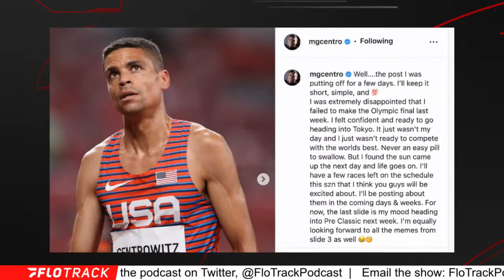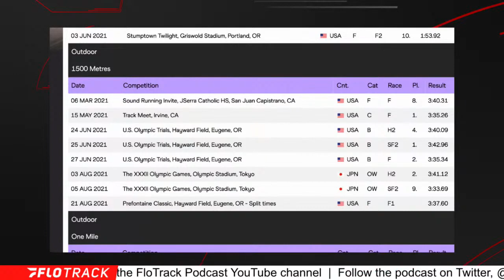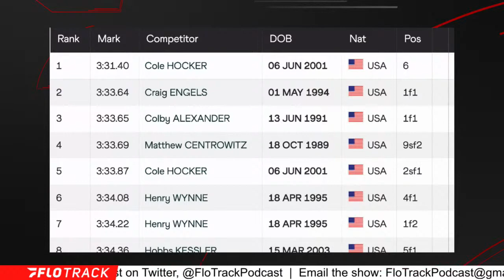Matt Centrowitz Wont Make World Champs: 2022 Bold Predictions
Gordon predicts that Matthew Centrowitz wont qualify for the 2022 world championships in Eugene, Oregon.